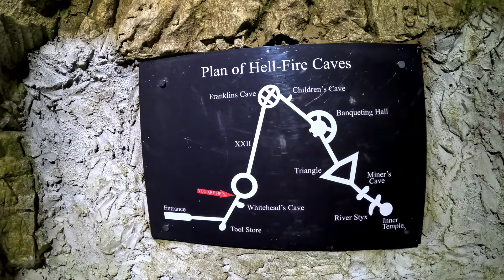Пещеры Адского Пламени. Англия. The Hellfire Caves .England.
Менее чем в часе езды от Лондона, Пещеры Адского Пламени совершенно уникальны и весьма впечатляющи! Построенные в 18 веке, вы путешествуете под землей глубоко в холмы Чилтерн

Less than one hour drive from London, The Hellfire Caves are totally unique and quite spectacular! Built in the 18th century you travel underground deep into the Chiltern hills.